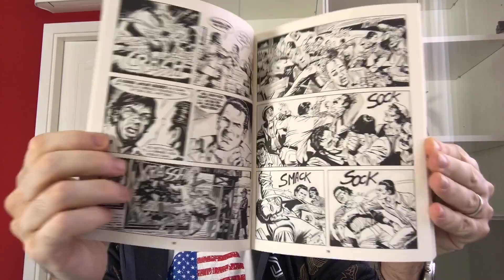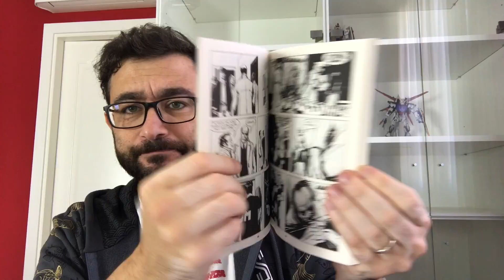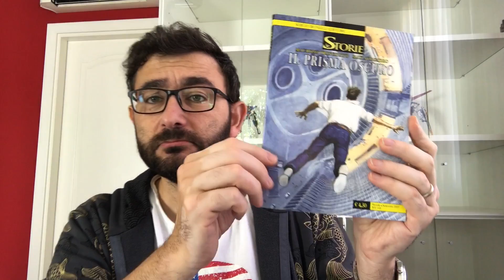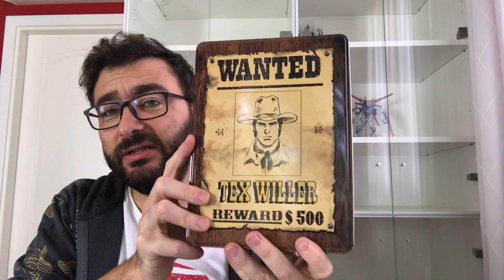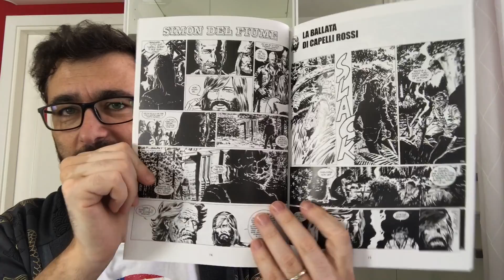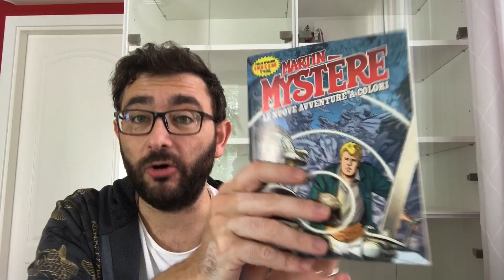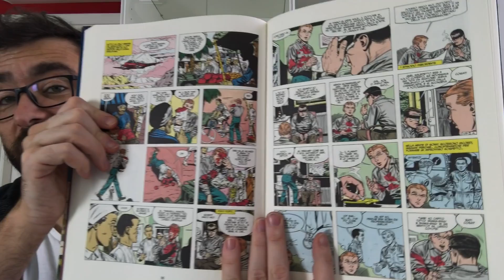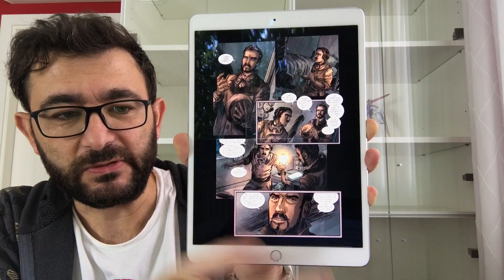Acquisti Fumetti Settembre...+ download di edizioni digitali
Con settembre non manca il numero copioso di acquisti, una discreta presenza di novità, così come l'aggiunta in questo mese della segnalazione dei download in digitale. A tal proposito attendo i vostri feedback per sapere se si tratta di aggiunte interessanti.

Acquisti bonelli
Acquisti Editoriale Cosmo
Acquisti Editoriale Aurea
Aureacomix Nona Arte
Linea BD
Acquisti Fumetti Comic Haul
Acquisti Fumetti Francesi
Acquisti fumetteria Acquisti Edicola
Acquisti Manga
Acquisti Star Comics Acquisti Planet Manga
Acquisti Panini Comics Marvel
Diabolik Dylan Dog Morbo M Zagor Hellingen Le OriginiSettembre
Agosto Martin Mystere Tex Figlia di satania
Nuove avventure a colori
Groucho Color Fest Le Storie
Napoleone Bastardi Pizzo Falcone
Sherlock Holmes Weird Tales
Julia Darwin Magico Vento Le Storie Il Prisma Oscuro
Tex Willer Cospiratori
Adler Black Op Bedè Simon Del Fiume
Alpha Prime Armi
Mister Hyde Frankenstein
Luc Orient Ric Roland Michel Vaillant Buck Danny Larry Yuma
Gundam Blue Destiny
Comixology
Color Sherman Fumetto Fumetti
Collana Avventura Fumetti gazzetta
Historica Mondadori
Lucca 2019
Acquisti Lucca 2019
Leonardo Altrove Martin Mystere